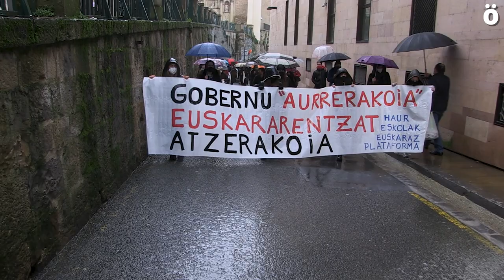Denuncian los recortes en la oferta del modelo de inmersión en euskara en las Escuelas Infantiles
La Plataforma Haur Eskolak Euskaraz ha convocado este viernes por la tarde una manifestación que ha partido desde el Departamento de Educación en la que han denunciado los recortes a la oferta en euskara en las escuelas infantiles municipales de Iruñea. Denuncian que la propuesta de Navarra Suma de reducir a una sola escuela en modelo D ha sido aceptada por el Gobierno de Navarra. Anuncian que seguirán trabajando y luchando para revertir esta situación.